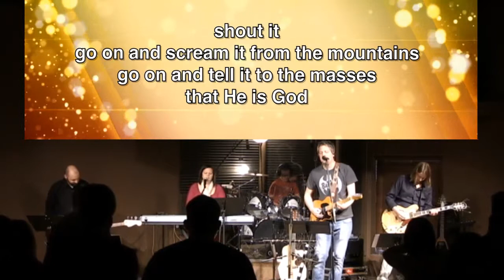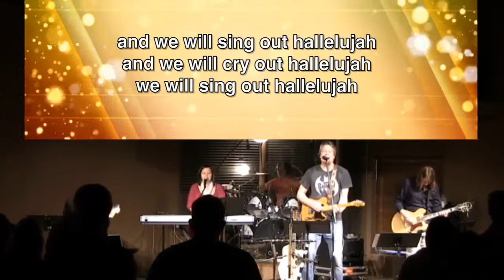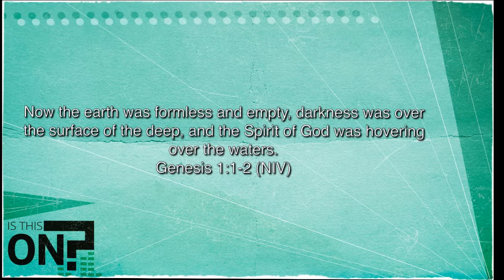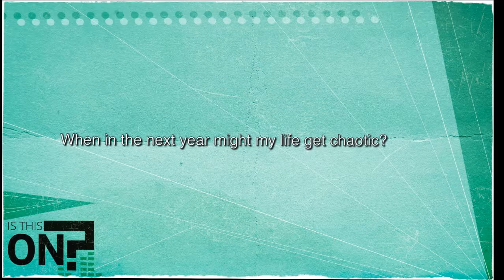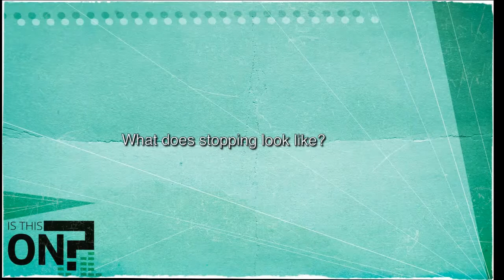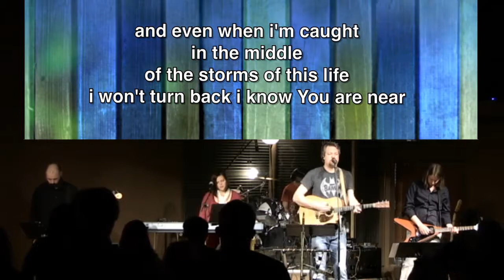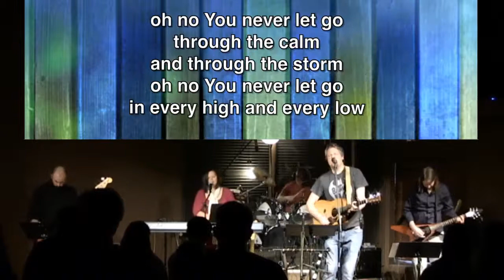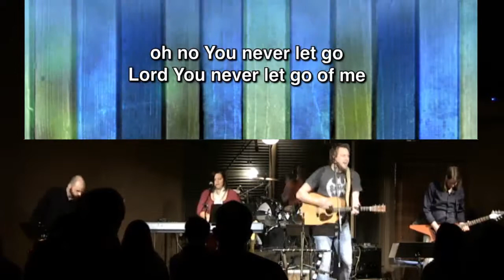Sunday Morning Worship - January 11, 2015